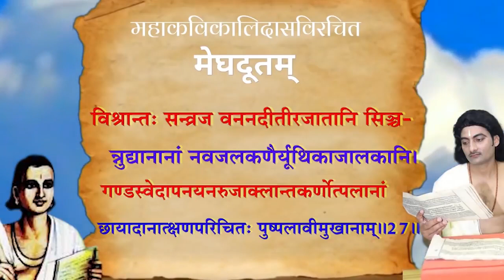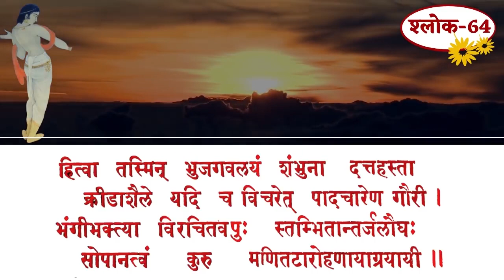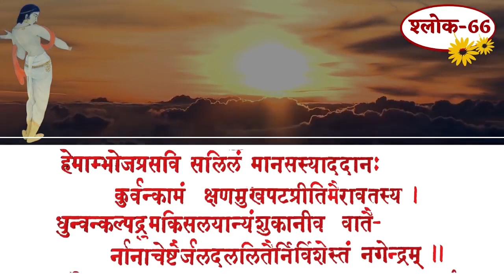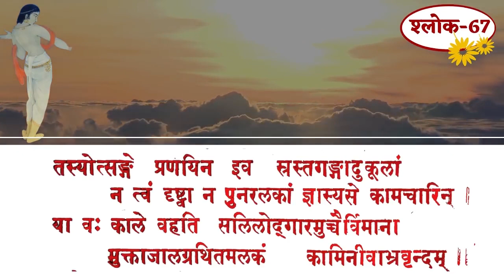Parayanganga | Episode -19 | Purvmeghdoot || Sarwagya Bhooshan || Sanskritganga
✦08:00 in the morning
✦08:00 pm

⭐Navratna
1. Sarwagya Bhooshan
2. Arun Kumar Pandey 'Prabhu Ji'
3. Nirmohi sir
4. Shankardutt Tripathi (B.H.U)
5. Shyamkishore Mishra (JNU)
6. Prabhashankar Mishra
7. Amit Jha
8. Suman Singh (A.U.)
9. Ambikesh Pratap Singh (S.G)